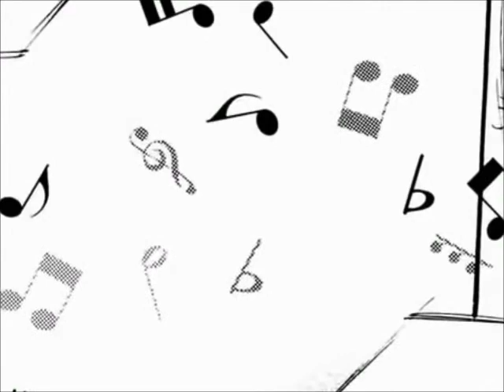Sayonara - Kimagure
Manga-Video del brano
"Sayonara" (V.Niccolai-M.Cucchi/V.Niccolai-M.Cucchi)